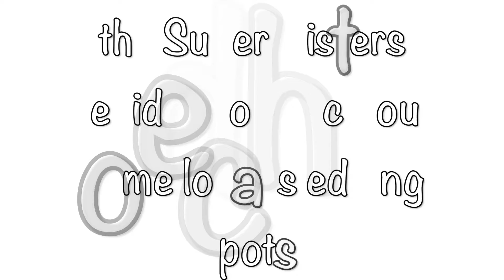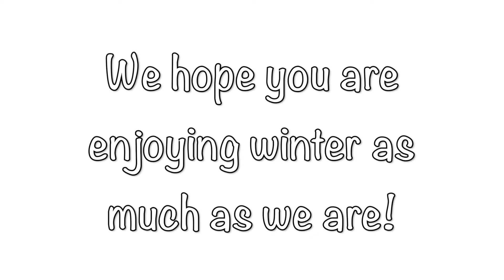Super Sister Sledding!!!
It's winter and the snow is coming down! Watch along as we go sledding at our local spot!